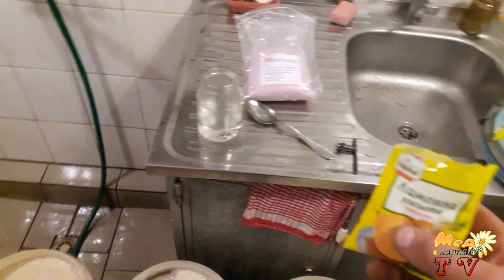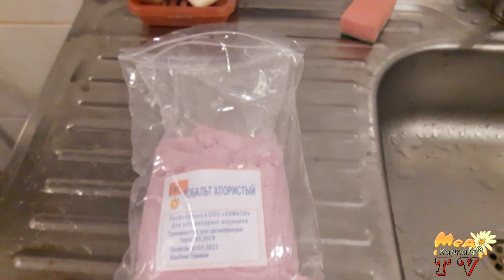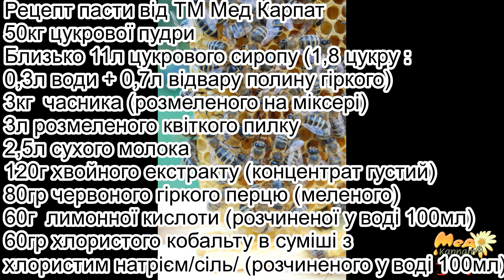Рецепт пасти від Мед Карпат.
У фільмі  продемонстровано головні етапи виготовлення та складові пасти для профілактичної весняної підгодівлі бджіл.  Паста відмінно забирається бджолами і  сприяє інтенсивному весняному нарощенню та оздоровленню бджіл.